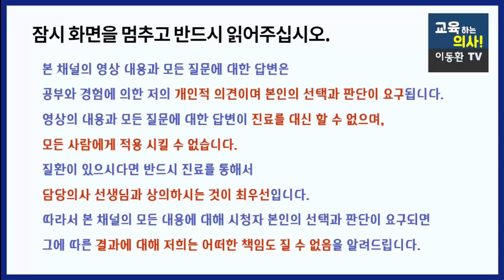당뇨병 극복을 위해서 이런 운동 꼭 하세요. 운동으로 당뇨를 이겨나가기 위한 좋은 운동 TOP5